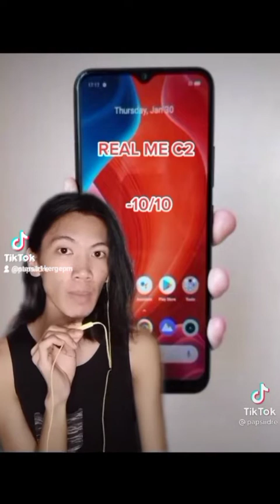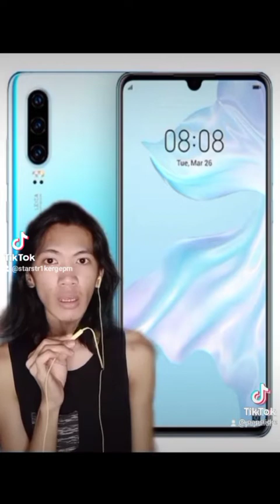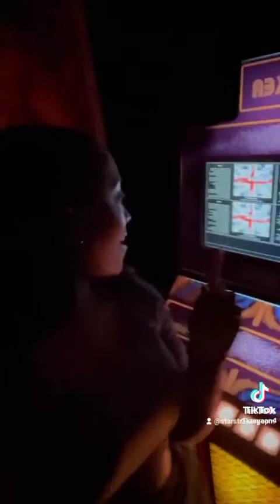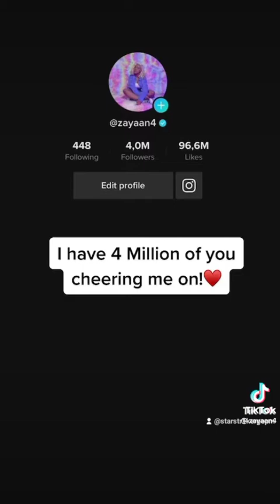[MY FAVORITE 🥰😍🤩 TIKTOKERS 🎵🎶 COMPILATION S4 Ep.12] Favorite Tiktokers Compilation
[MY FAVORITE 🥰😍🤩 TIKTOKERS 🎵🎶 COMPILATION S4 Ep.12] Favorite Tiktokers Compilation Season4 TiktokPhilippines TagumTiktoker StarstrikerGepM Kyung_Justin⚫⚪ gabbsfyp #💚✨loveyoumyfans✨💚 #💚✨loveyouall✨💚